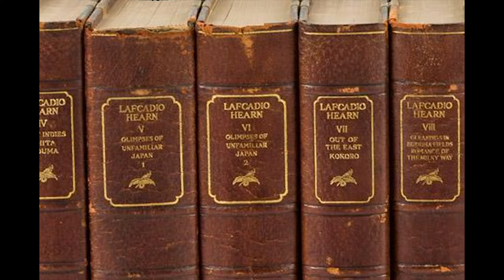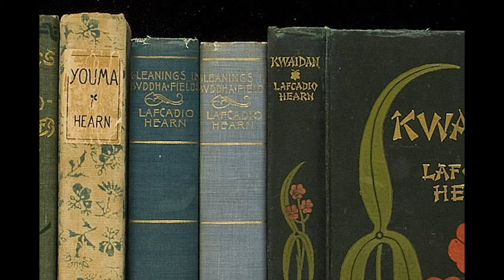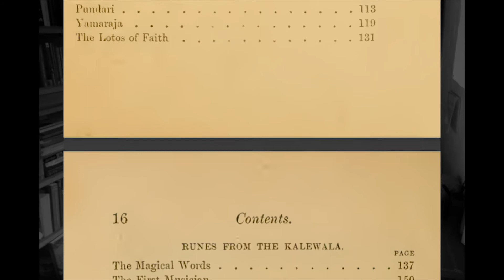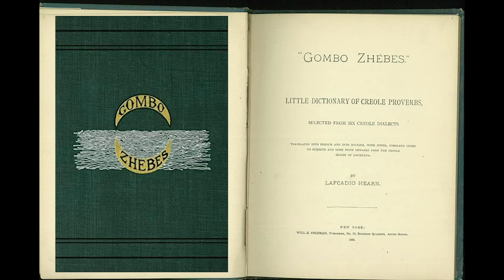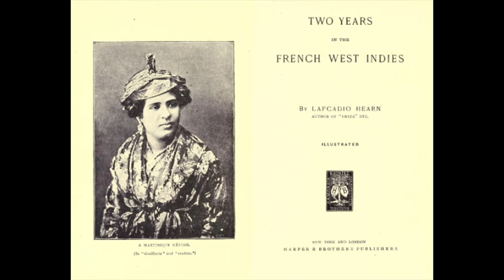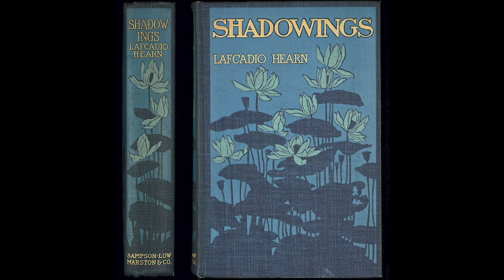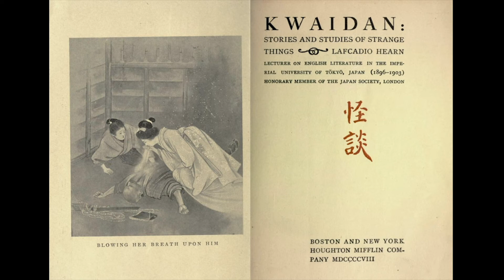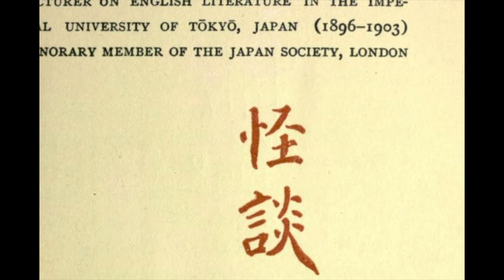Conferencia sobre Lafcadio Hearn por Pablo Román